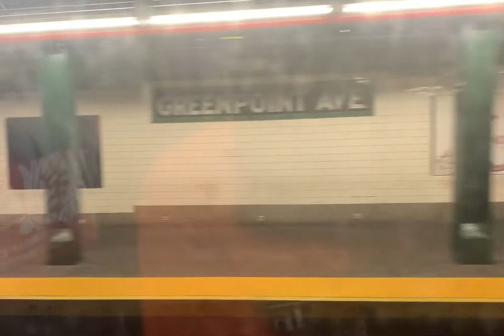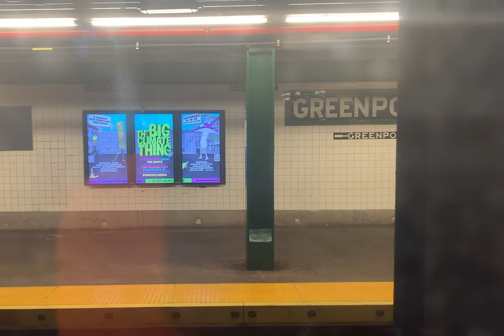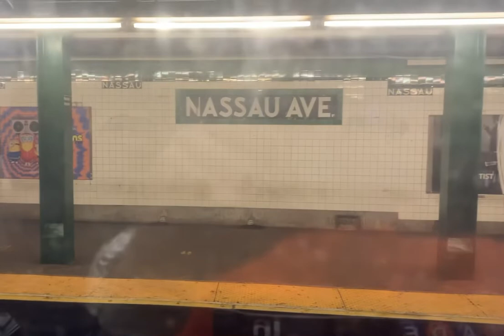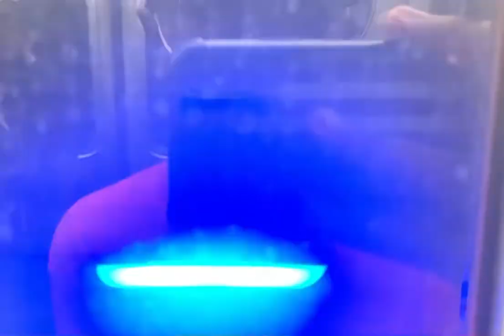R160A-2 G train short ride from Court square to Broadway